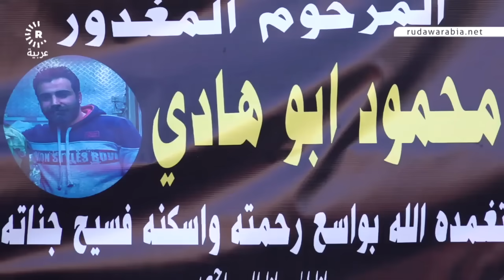تفاصيل مقتل شاب لبناني داخل مطعم في حيّ أور ببغداد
أنمار غازي - رووداو